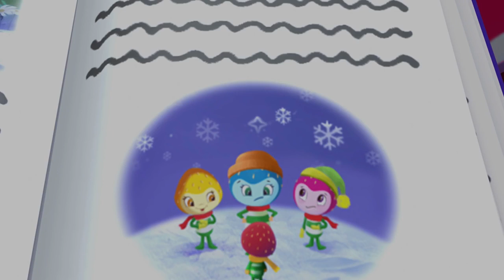Strawberry Shortcake 🍓 Strawberry’s Cleaning Helpers 🍓 Berry Bitty Adventures Girls Show